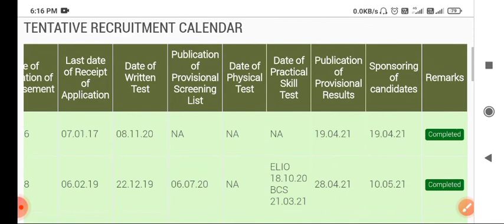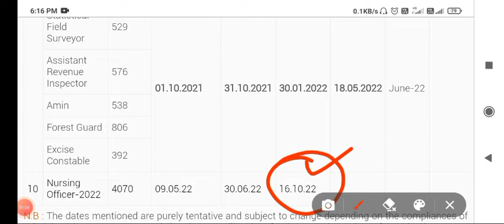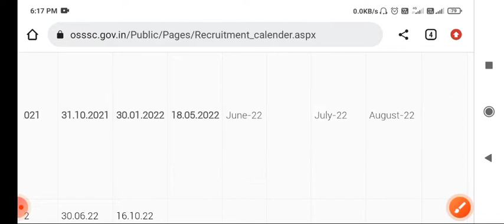OSSSC_Results_କେବେ ବାହାରିବ???? OSSSC_JOINING_କେବେ ହବ????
Joined Telegram...